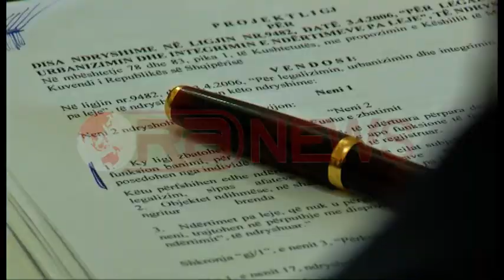Ligji për legalizimet, “Veprimtaria Prodhuese” ok legalizimit të ndërtimeve pas 2009- Ora News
Projektligji për  legalizmin e rreth 60  mijë ndërtimeve pas 2009 ka shkaktuar diskutime në komisionin e Veprimtarive Prodhuese. Deputeti demokrat Genc Ruli deklaroi se këto ndryshime ligjore por edhe shpërndarja e legalizimeve është vetëm një spektakël elektoral.